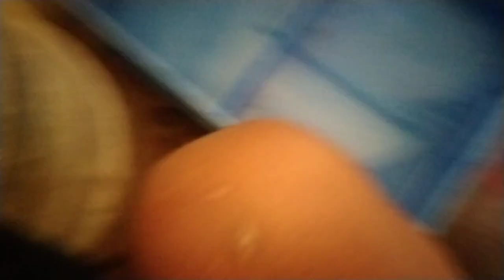milk box fish tank setup animals ulagam tamil